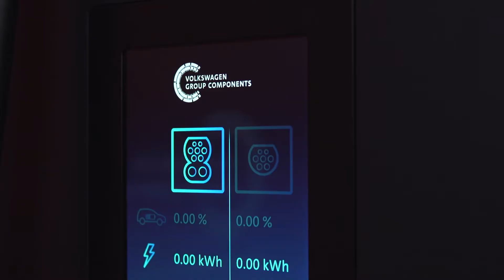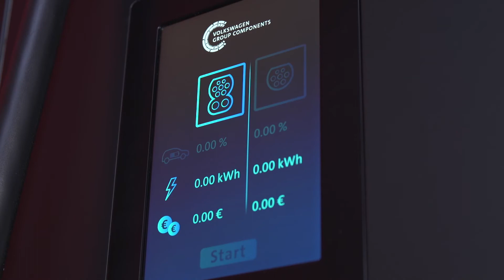Volkswagen Group Night - Predvečer autosalónu Ženeva 2019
Nechaj sa pozvať na podujatie "Transition into tomorrow", ktoré si v rámci ženevského autosalónu pre pozvaných návštevníkov prichystala skupina značiek Volkswagen. Na tomto podujatí, večer pred autosalónom, predstavil Volkswagen aj plne elektrický koncept s názvom ID. BUGGY, ktorý bol najväčším lapačom pozornosti aj na samotnom autosalóne.